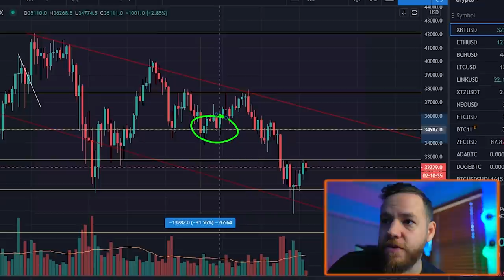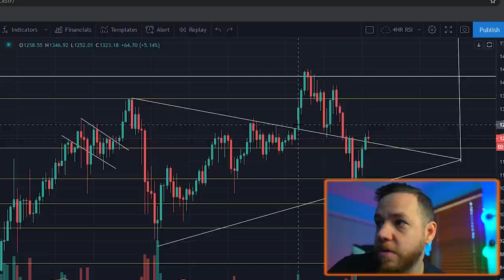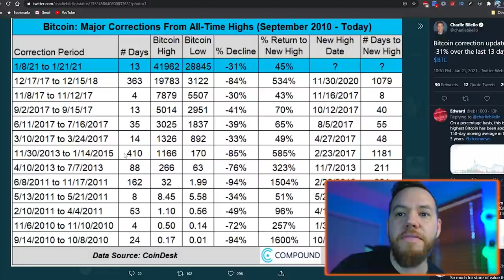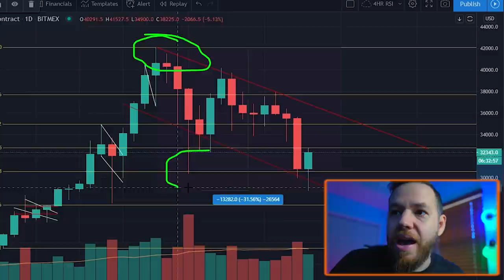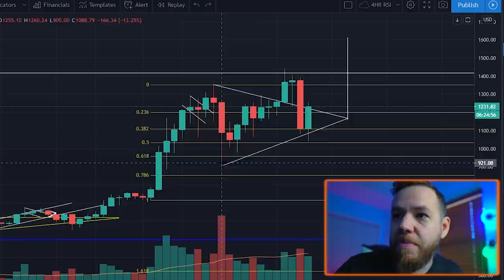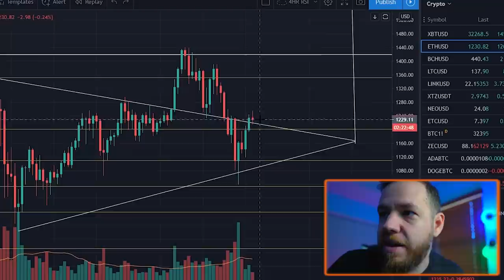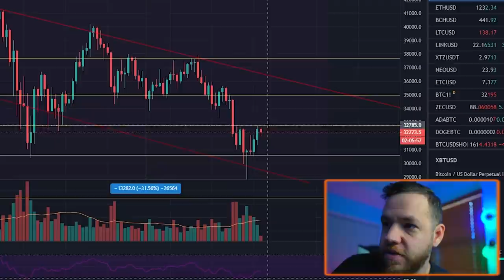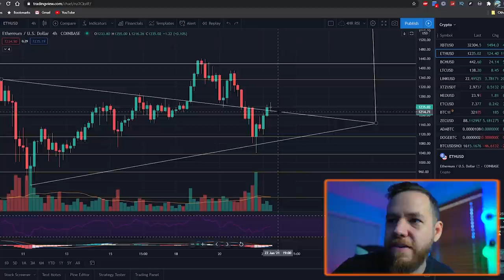Bitcoin Going Up Or Down? | Things To Watch For This Weekend!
In this video, we go do a trade recap from this week! Then we do a price analysis on Bitcoin and Ethereum and top it off with some trade set up's for the weekend!

btc
making bitcoin
passive income
making passive income
bitcoin
Hashflare
Bitcoin Daily
Official Bitcoin
Bitcoin Trading VIP Group
Cryptocurrency
Trading
Tips
bitcoin etf
bitcoin daily
tezos
Trading Room
Signals Group
bitmex
top coins